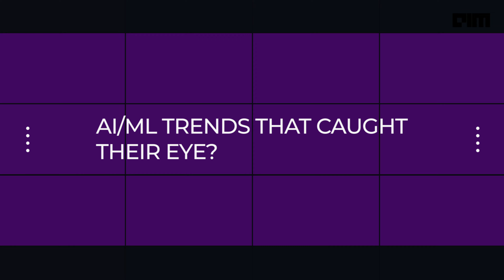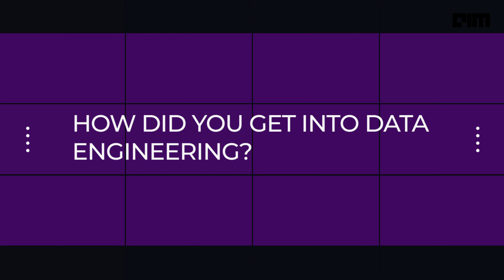Pawan Vadulas, Head of Technology, TheMathCompany at DES 2023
Data Engineering Summit 2023 — the first and only conference in India dedicated to the exciting field of Data Engineering. This two-day event is focused on driving innovation in data engineering and provides attendees with direct access to top engineers and innovators from leading tech companies. Gain insights into the software deployment architecture of ML systems, learn how to produce the latest data frameworks, and discover business use case solutions. A perfect opportunity to expand your knowledge and network with industry leaders.